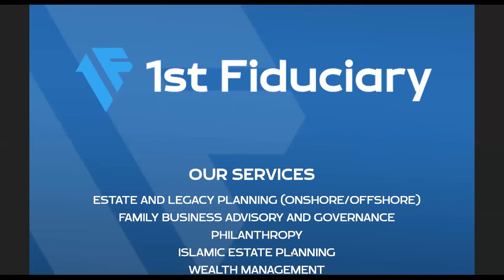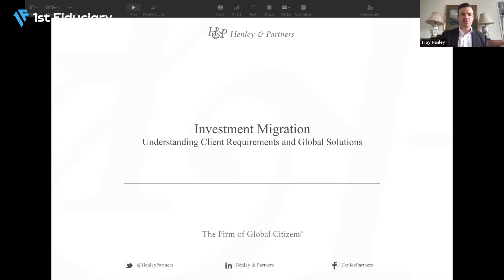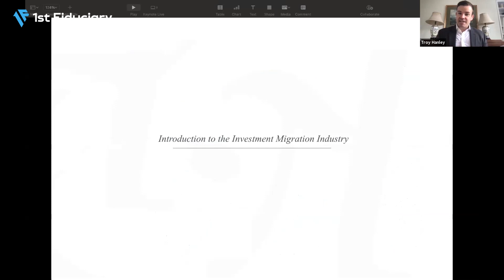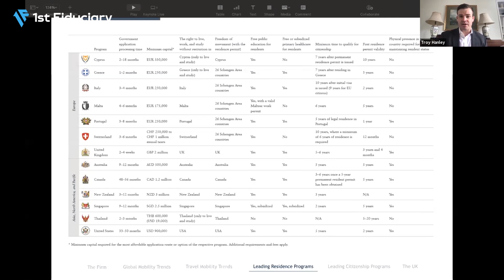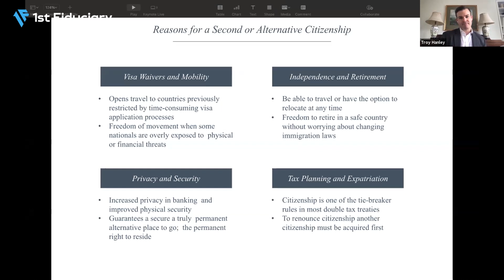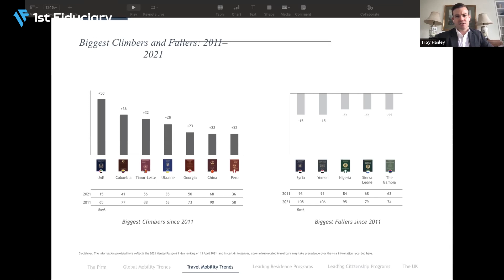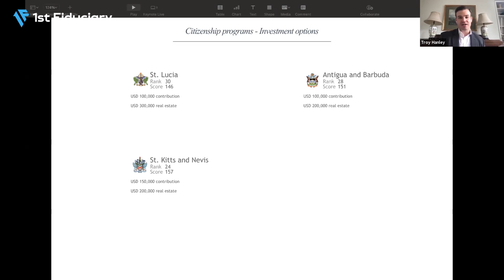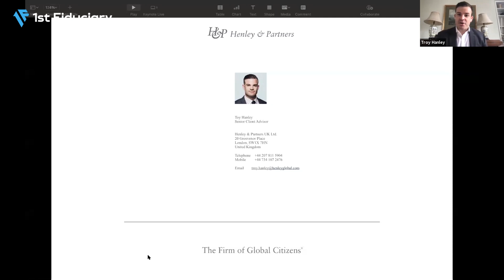Wealth Preservation: Securing a Global Passport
Residence and Citizenship Planning Series